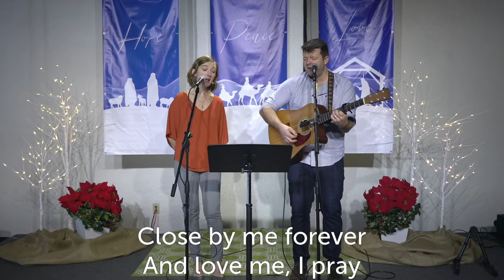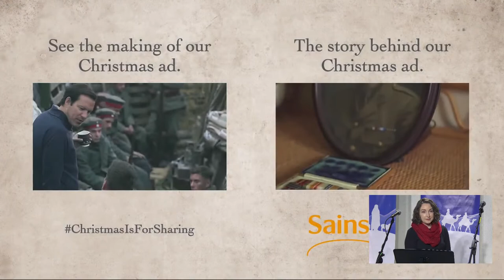Service Live Stream - Dec 12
Join us this coming Sabbath for a service that will be live-streamed here on YouTube. We are looking forward to spending time with you.

Sabbath, Dec 12 @ 11:15 am